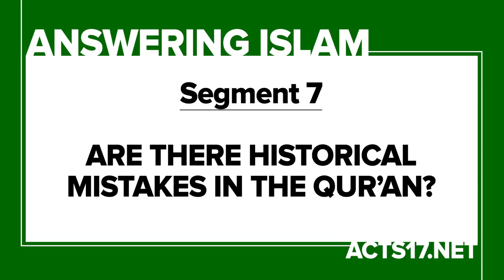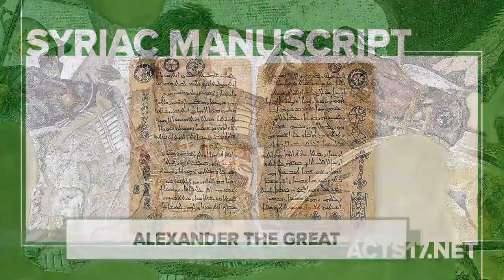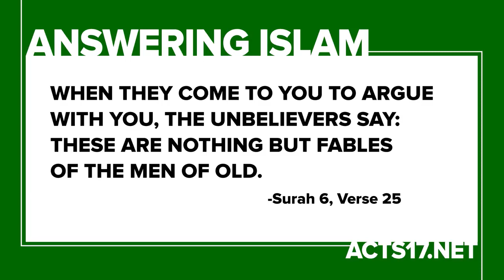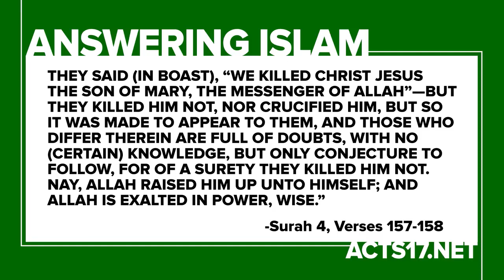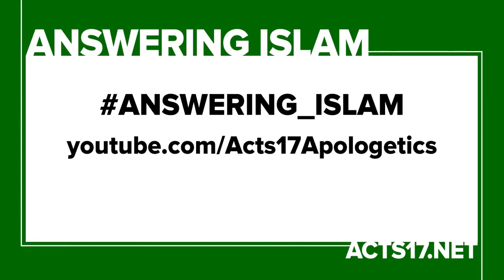Iστορικά λάθη και μυθοπλασίες στο Κοράνι (με υπότιτλους)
Are There Historical Mistakes in the Quran? (Answering Islam Part 7), David Wood- Acts17Apologetics